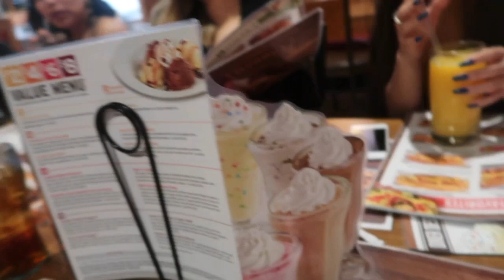WINTER FORMAL @ HESPERIA HIGH (BOOTY SHAKIN')